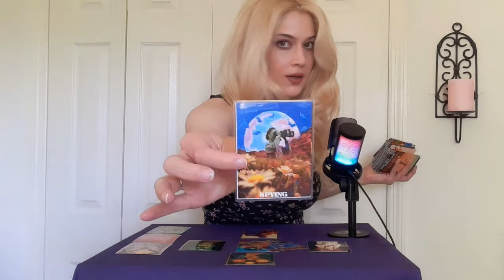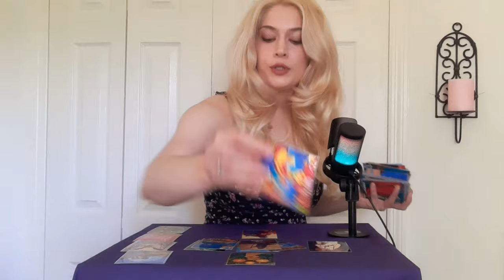🦋PISCES🦋 There's A Better Option Coming..😘💘